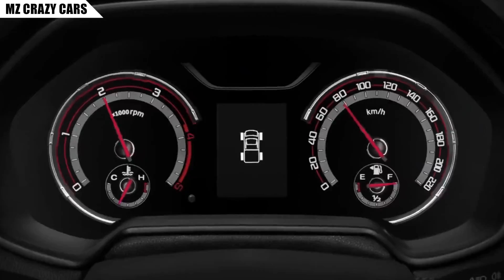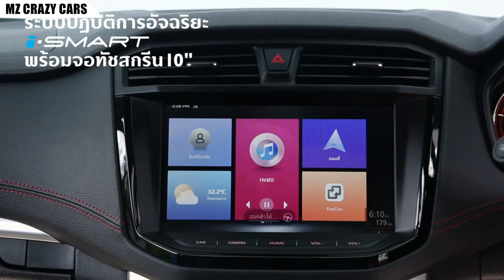MG งัดไม้เด็ดกระตุ้นยอดปิคอัพ Extender ด้วยรางวัลเงินสด 10,000บาท เพียงแนะนำเพื่อนให้ซื้อกระบะเอ็มจี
ลิ้งค์เพื่อลงทะเบียนร่วมกิจกรรม
อ่านรายละเอียดเพิ่มเติม